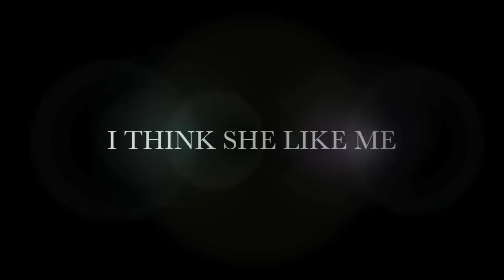England-I Think She like me...Engineered by: DJ RIKITON